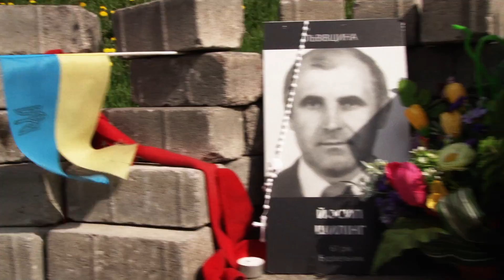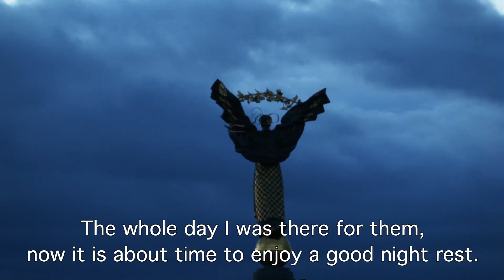The Square Speaks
What would happen when the tumultuous events of revolutionary squares like Tahrir or Maidan are not viewed through the eyes of the people, but through the 'eyes' of the square? A short experimental film by Bahram Sadeghi & Dikla Zeidler.